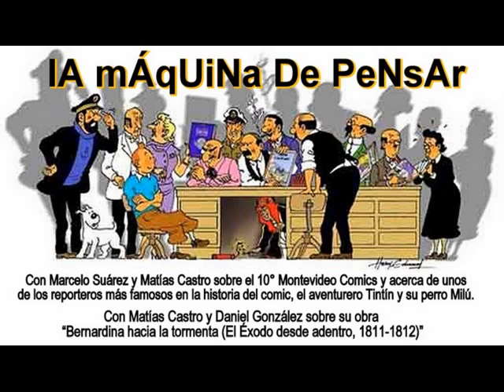MONTEVIDEO COMICS 10, TINTÍN, Y BERNARDINA HACIA LA TORMENTA - LMDP 14.05.12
Recibimos a los organizadores de Montevideo Comics, Marcelo Suárez y Matías Castro, un evento que festeja sus 10 años el 19 y el 20 de mayo en el Complejo Cultural Plaza, y que recibe, entre otros, al creador de Ben 10. Luego hablamos con Matías sobre uno de los reporteros más famosos en la historia del comic, el aventurero Tintín y su perro Milú. Por último iniciamos el repaso de las novedades en el comic uruguayo hablando de Bernardina hacia la tormenta (El Éxodo desde adentro, 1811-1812), con dibujos de Daniel González y guión del propio Matías Castro.